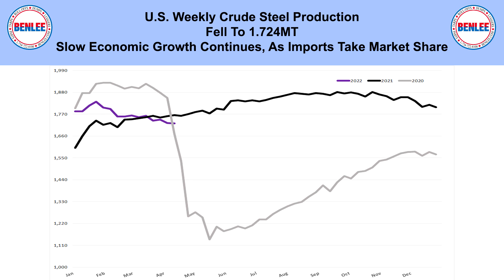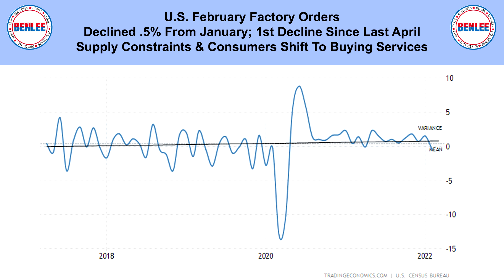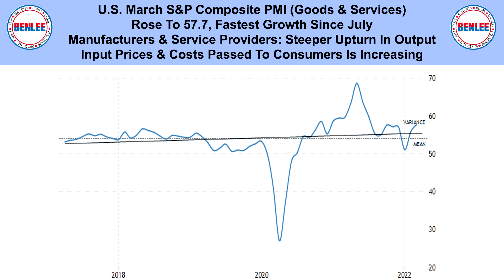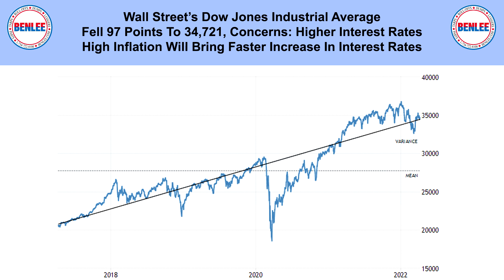Scrap Metal, Recycling, Global Economic and Commodities Report 4/11/22